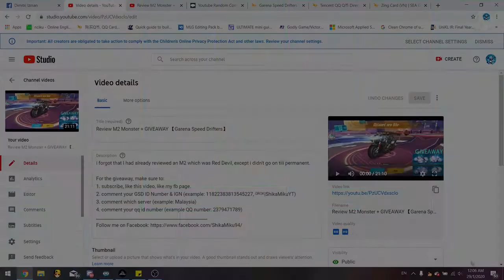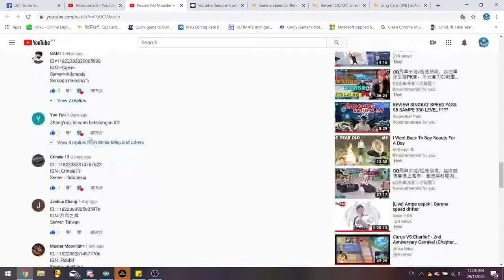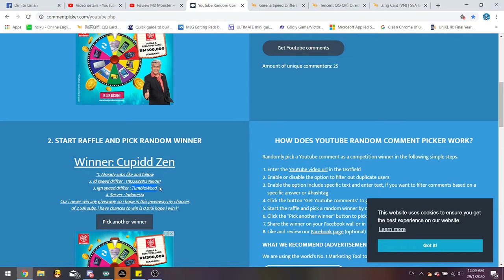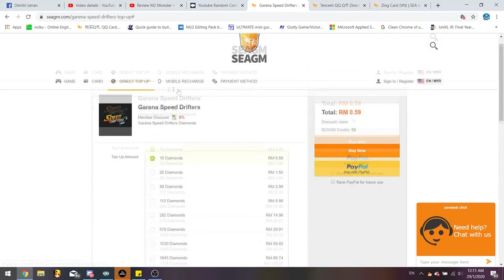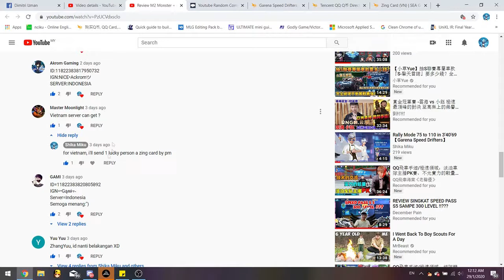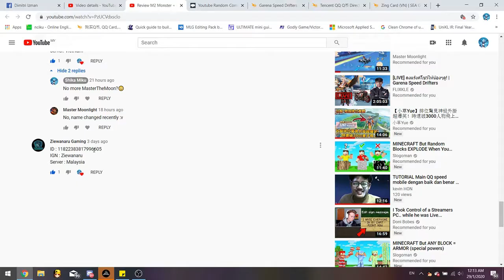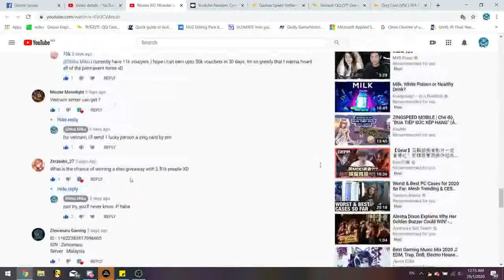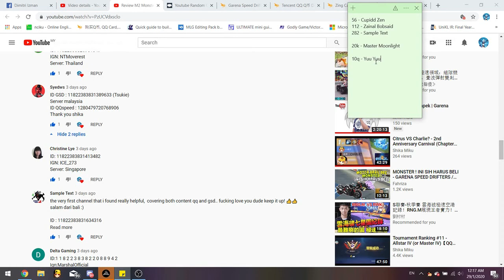Substation Season 2 & Giveaway Winners 【QQ Speed Mobile】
Time to play substation again, since last season i didn't finish it :v